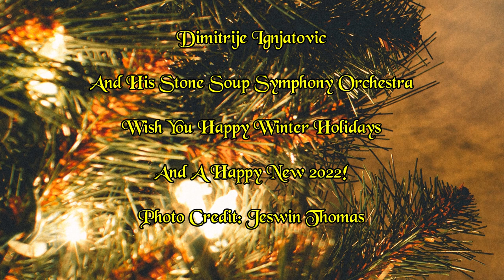2022 New Year's Riff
Happy New 2022!

PhotoCredit: CC0 Jeswin Thomas